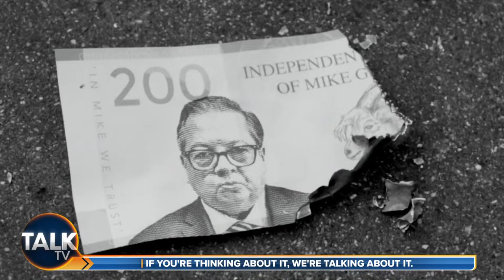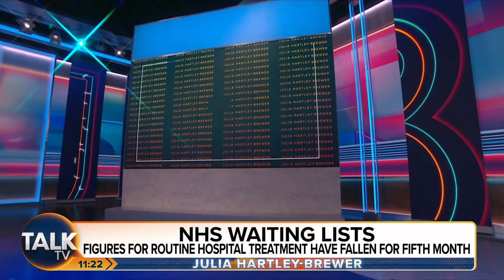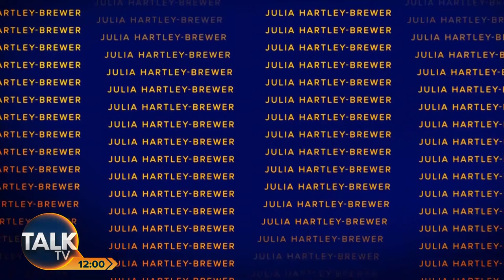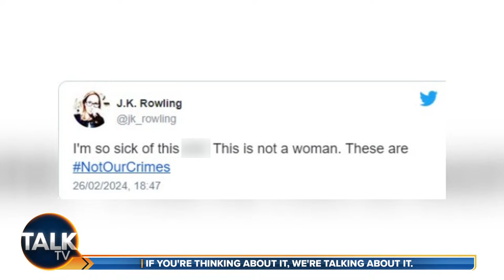Julia Hartley-Brewer | 11-Apr-24